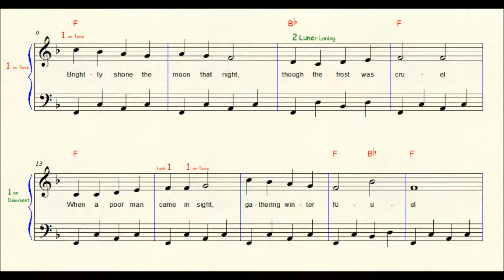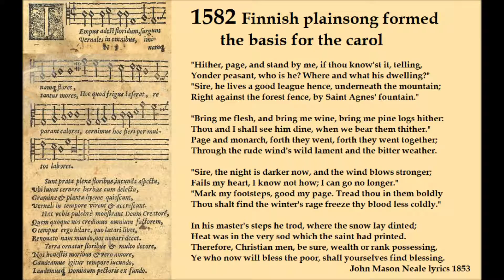Good King Wenceslas, Christmas Carol, 1853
Learn Au Claire de la Lune in F+, then easily learn Good King Wenceslas.  Start with finger 1 on Middle C as it is during Line 'B' of Au Claire de la Lune.  Learning is FUN! with MoN KeYs easy steps to learning Christmas Carols: As With Gladness Men of Old
Au Claire de la Lune ogether;
Through the rude wind's wild lament and the bitter weather.

"Sire, the night is darker now, and the wind blows stronger;
Fails my heart, I know not how; I can go no longer."
"Mark my footsteps, good my page. Tread thou in them boldly
Thou shalt find the winter's rage freeze thy blood less coldly."

In his master's steps he trod, where the snow lay dinted;
Heat was in the very sod which the saint had printed.
Therefore, Christian men, be sure, wealth or rank possessing,